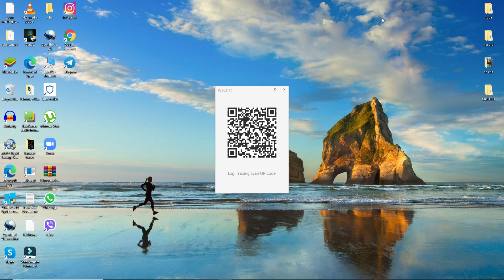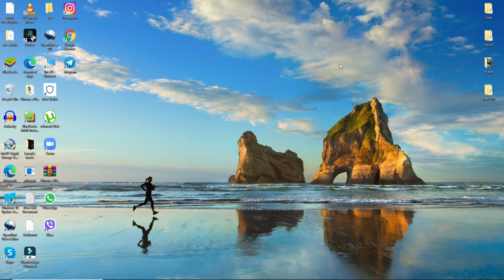WeChat Login Sign In: How to Login WeChat from QR Code?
Don't know how to log in to your WeChat account on your desktop? Confused on how to login WeChat via QR code? Watch the video to know how.
Learn step by step process on how you can log in to your WeChat account by using QR code on your computer.
WeChat is available for all kinds of platforms. In order to login you have to download the WeChat app on your desktop first and you have to scan the QR code to sign in.

Watch the entire video to learn how you can log in to WeChat account by following a few simple steps.

Down below are the Steps to log in to Web WeChat:
1: Open WeChat app on your computer
*you will see a QR scan code on your computer screen which says 'login using Scan QR code'
3: From your mobile phone, open WeChat and tap on the 'me' icon
4: Tap on the WeChat ID box or profile setting again tap on 'my QR code'
5: Tap on the options button/ three dots icon and tap on 'scan QR code'
*it will open your phone camera
*scan the QR code by showing your phone camera to the QR code on your desktop screen and confirm login to WeChat Web by tapping on the 'login' button on your mobile.
and that's how you will be logged in to your Web WeChat account on your desktop.